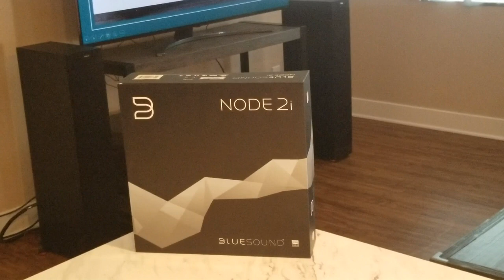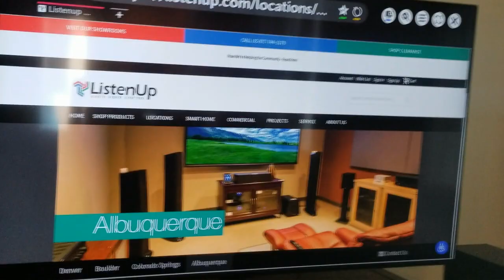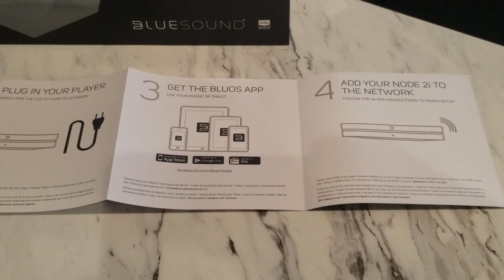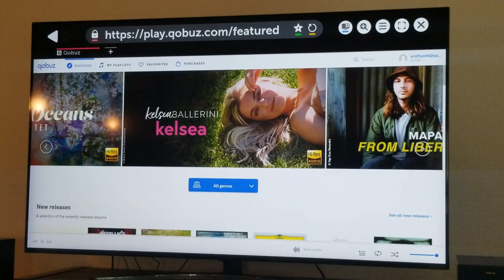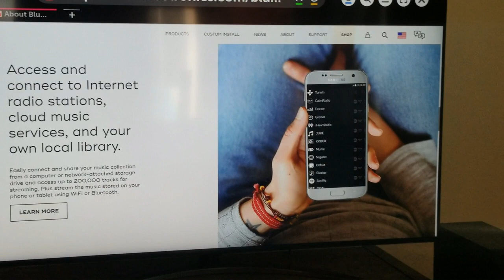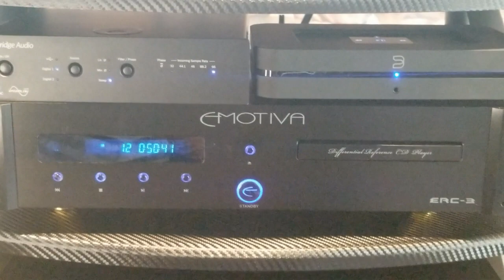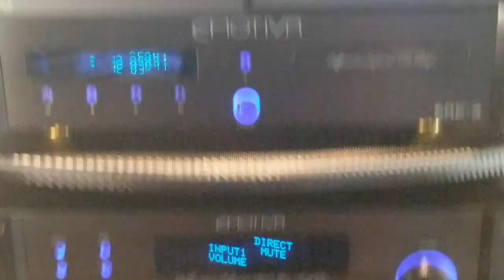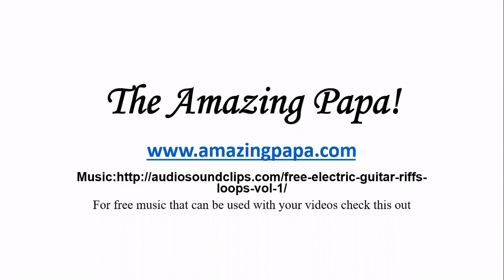My take on the Blue Sound Node 2i Hi Res music streamer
Here is my take on the streamer, Blue Sound Node 2i. I don't get paid for what I do, my channel is not monetized. All equipment is bought by me for my own use. Just an average audiophile that doesn't get crazy, well that may be disputed by those that know me!